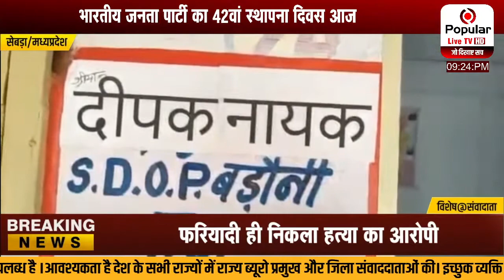खबर मध्यप्रदेश | Khabar Madhyapradesh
rajasthantoday news